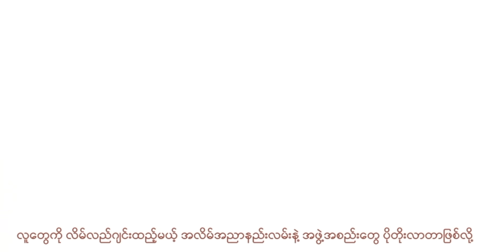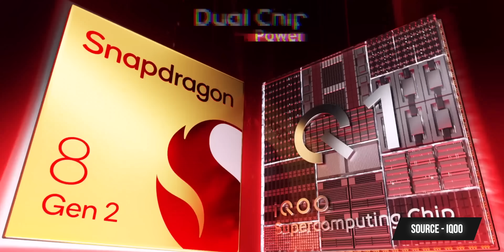ကွက်ပျောက်ဖုန်းတွေ ဝယ်တော့မယ်ဆိုရင်...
ဒီ video မကြည့်ဘဲနဲ့တော့ ကွက်ပျောက်ဖုန်းဝယ်လို့ ဘယ်ဖြစ်မလဲ
TBH Labs နဲ့ အဆက်အသွယ်မပြတ်စေဖို့ ဒီနေရာလေးတွေမှာ Follow လုပ်ထားပေးပါ